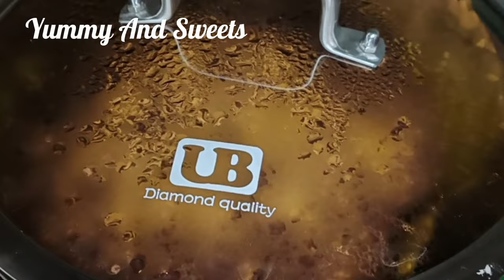Ganito gawin mo sa glutinous rice flour para sa napakasarap na ube bibingka sa kawali